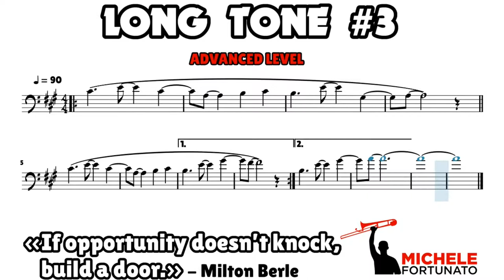"ADVANCED Long Tone #3" - Michele Fortunato - Trombone Score Exercise Play Along Workout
Milton Berle:
EN - If opportunity doesn't knock, build a door.
IT - Se l'opportunità non bussa, costruisci una porta.